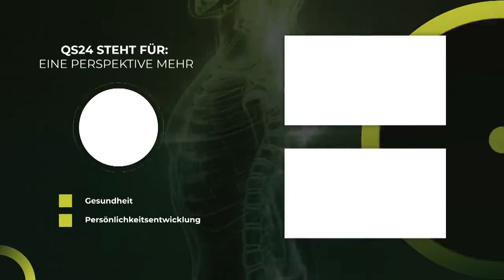QS 24 TV: OMEGA 3 aus Algen - 8 % Index Schlüssel für ein gesundes Leben - Dr. med. Ingfried Hobert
/ Praxis für Gesundheit Dr. Ingfried Hobert 🌎

Dr.Hoberts neue  "Medizin der Hoffnung" beruht  auf 5 Säulen der Heilung:
Heilung des Immunsystems ( der meist überschießenden Autoimmunfeuer)
Heilung der Ernährung und Entgiftungsprozesse
Heilung der Autonomen Nervensystems bzw. der Stressreaktionen und des Vagusnervs
Heilung der Selbstwahrnehmung und Identität (erinnere dich. )
Heilung der sozialen Verbindungen
🌎  Die Ethnomed Akademie 🌎
Für ein bewussteres, gesünderes und vor allem längeres Leben:

mega 3 ist als Nahrungsergänzung sehr bekannt und wird auch von vielen Leuten supplementiert. Doch wieso genau sollte man nie Omega 3 aus Kapseln oder direkt vom Fisch einnehmen? In dieser Sendung klärt Dr. med. Ingfried Hobert über die Wahrheiten von Omega 3 auf.

➡️  Unsere Online-Coachings ⬅️
✅  SMART MEDICINE COACH  ➤  Dr. Ingfried Hobert und Dr. Rüdiger Dahlke geben Dir konkrete Lebensstrategien an die Hand und zeigen Dir, wie Du zur besten Version von Dir Selbst werden kannst und Dein volles biologischen Potenzial entfaltest!

➡️  Unsere Challenges ⬅️
✅  MANTRA MEDICINE CHALLENGE  ➤  mit Dr. Ingfried Hobert und Deva Premal kannst Du in 60 Tagen die unglaubliche Kraft der Mantren am eigenen Leib erfahren!